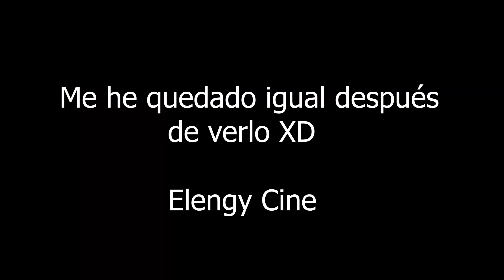Crítica - 'Allen v. Farrow'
RECTIFICACIÓN!! LA FECHA DE ESTRENO ES EL 22 DE FEBRERO. Mi opinión / crítica / reseña de la nueva serie documental de HBO 'Allen v. Farrow' dirigida por Kirby Dick y Amy Ziering, con el caso entre Woody Allen y Mia Farrow.